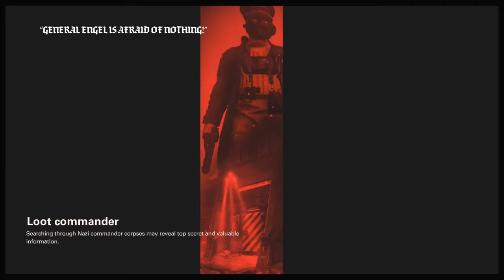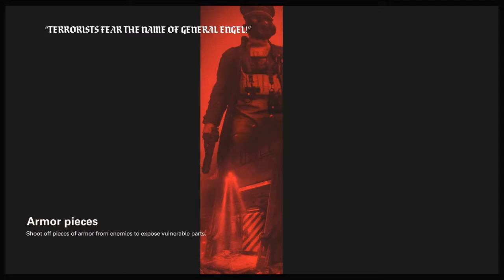Wolfenstein II The New Colossus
Wolfenstein II The New Colossus gameplay